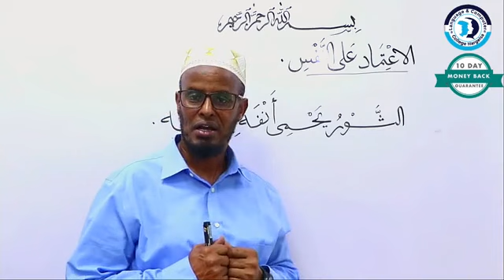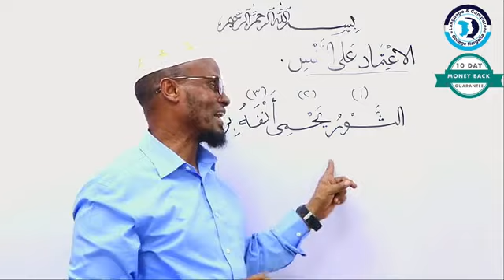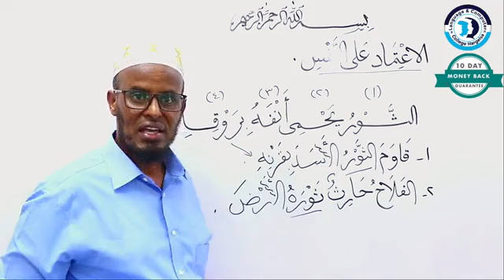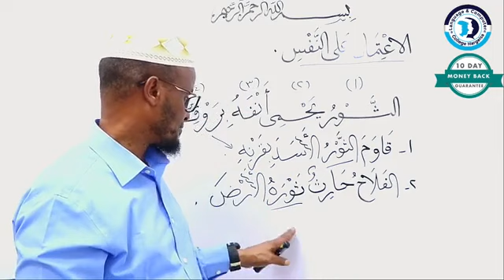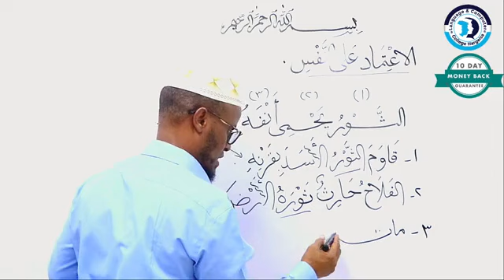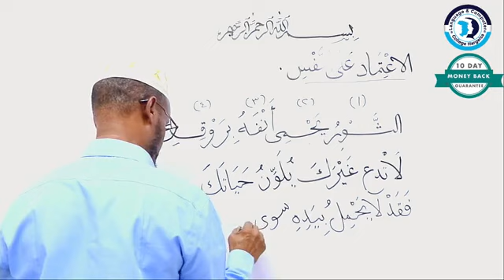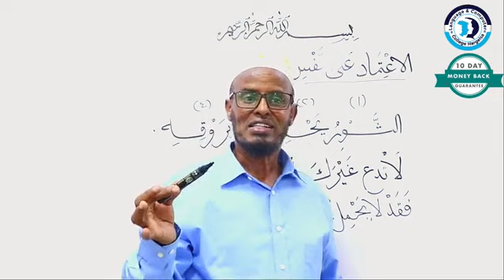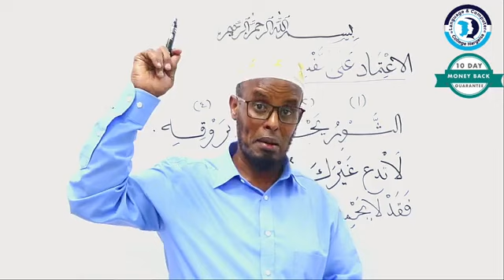الاعتماد على النفس - معلم محمود بوص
Baro Af-carabiga adoo goobtaada jooga, bar-bilow ilaa iyo ku hadalkiisa. kana faa'iidayso Qiima Dhimista.